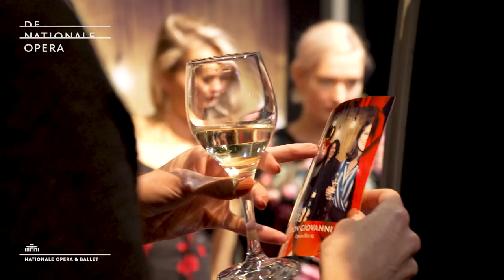Opera Flirt XL at Mozart's Don Giovanni - Dutch National Opera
Opera Flirt XL 2021 was a huge success, and with the after movie you can enjoy it one more time! Tip number one, don’t take flirting tips from Don Giovanni.

Be seduced by opera or ballet during the Flirt XL evenings at Dutch National Opera & Ballet. Tickets are just 10 euros and before the performance, you will experience many extras throughout the theatre! Do you want to stay informed about the upcoming Flirt XL evenings?